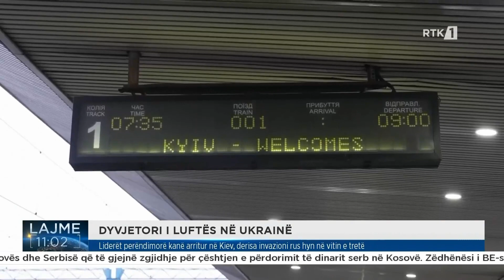Lajme 11:00 24.02.2024